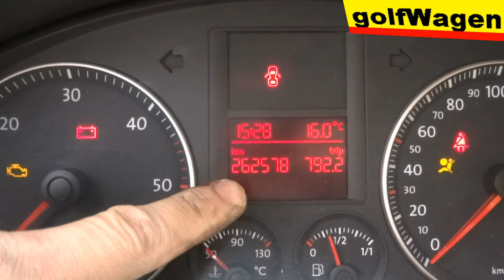VW Golf 5 - Brake disc looks after more than 250.000 km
rear brake disc after 250000 km on VW Golf 5, 1.9 TDI